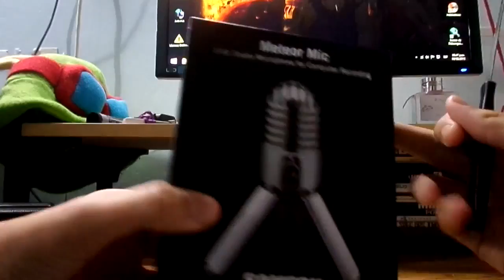UNBOXING - REVIEW - Samson Meteor!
---  UNITE A LA STEVEN17 ARMY LA CAMPORO!

--- Subscribite al canal o el poro morirá de hambre
--- Comenta por el poder de bronzodia

--- Mi aplicacion para avisarte cuando subo videos

DONACIONES: No quiero que nadie se sienta obligado a hacerlo :3 Gracias por leer!